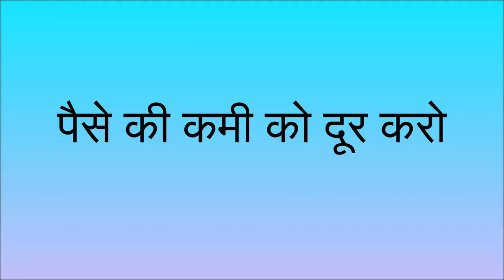त्रिम वश्यं कृ यह मंत्र 7 बार बोलने के बाद आपको खुश कर देगी जब जब यह बोलोगे